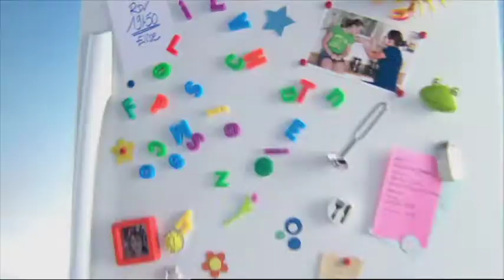Pâtes au citron - La prochaine fois c'est chez moi / Casino (S1E19)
En mélangeant des zestes de citron au parmesan et en agrémentant avec des œufs de truite, Benoît réinvente les pâtes pour Julie.